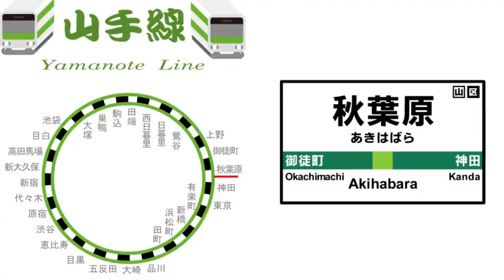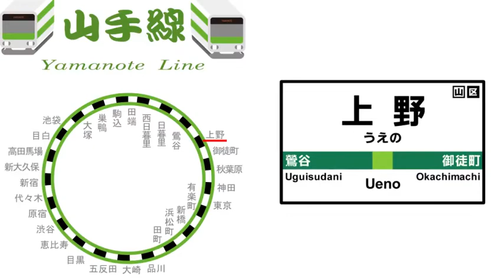Cinturon Negro-Tokyo (maybe) (2018-2019)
Some of those lost tracks made it between things,made it around 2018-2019
(cannot remember)